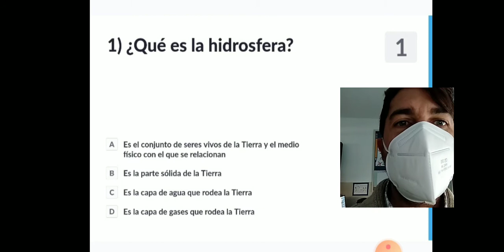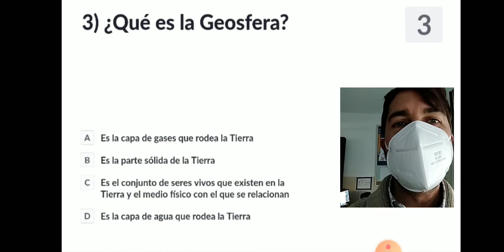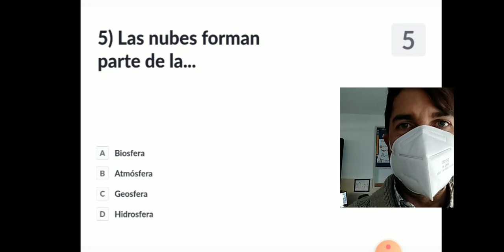Plickers Capas de la Tierra